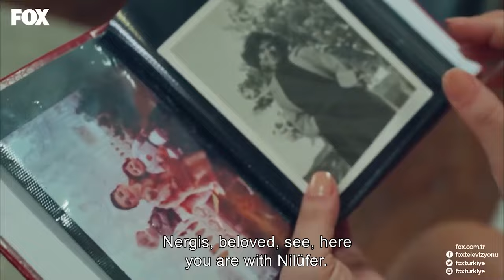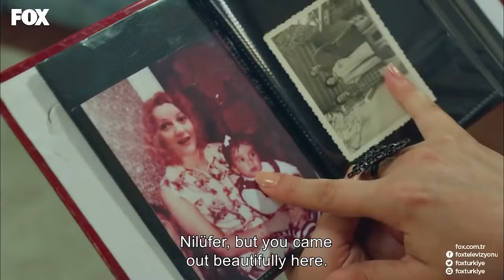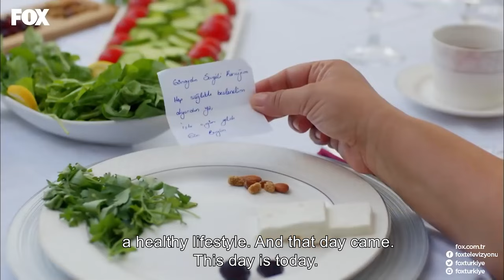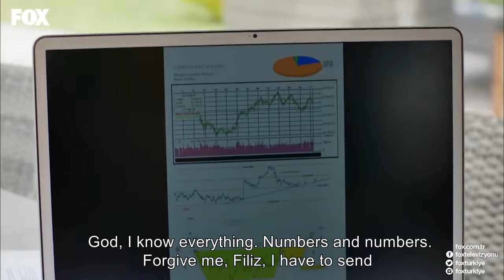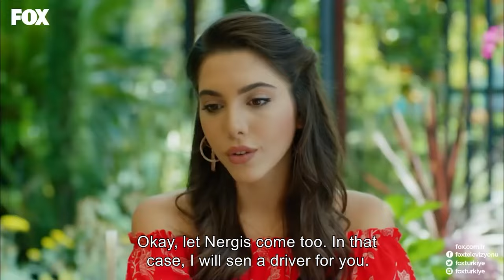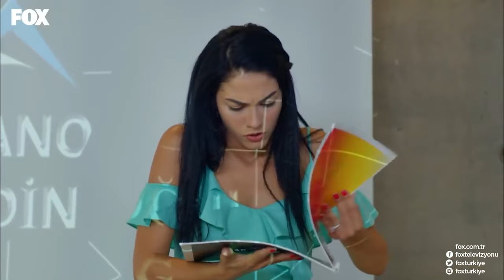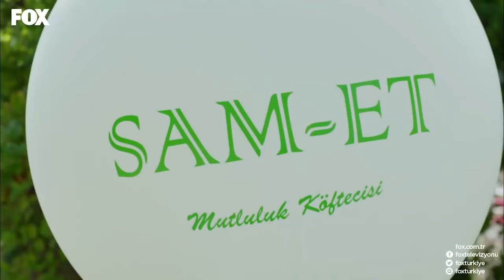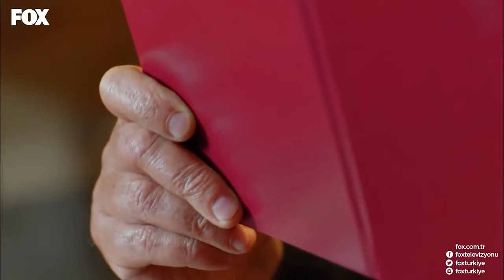No. 309 Episode 57 (English Subtitles)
PRODUCTION: GOLD FİLM
PRODUCTOR: ŞENAY ABACI TURGUT
DIRECTOR: HASAN TOLGA PULAT
SCENARIO: ASLI ZENGİN- BANU ZENGİN
MUSICIANS: VOLKAN AKMEHMET- İNANÇ ŞANVER
JENERIC SONG: BURAY
LINE PRODUCER: AYNUR BAŞGÖK
GENRE: ROMANTIC COMEDY